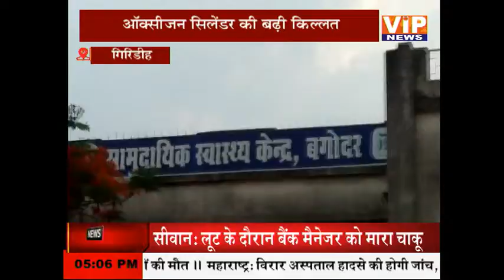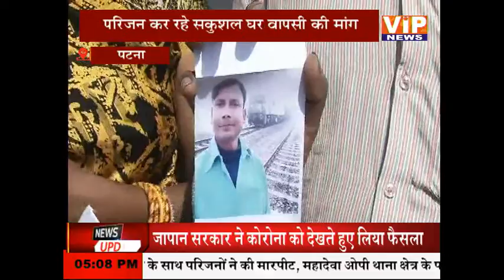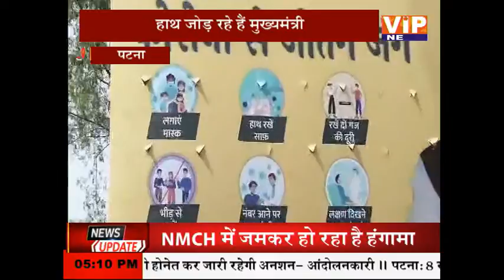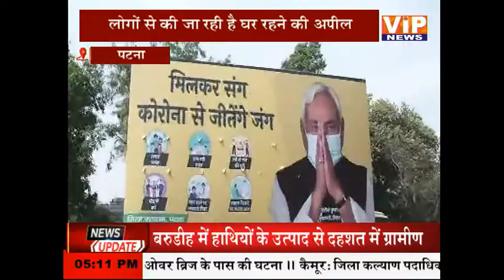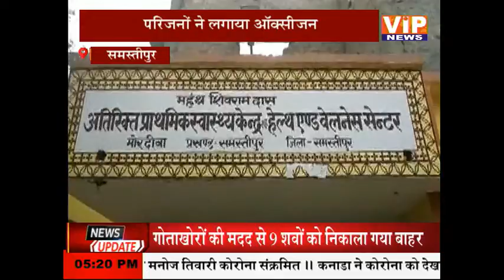सीएम नितीश- मिलकर कोरोना से जीतेंगे जंग || 05 PM || 23 April 2021